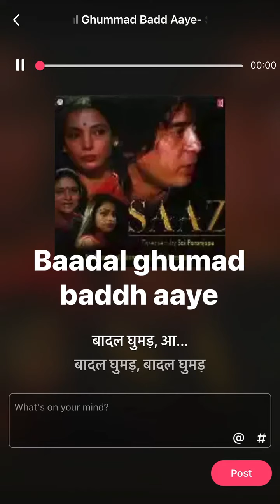Suresh Wadker song: Baadal ghumad baddh aaye. Film: Saaz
SAI PARANJPYE (director, screen writer, 6 national award winner!!) turned 85 (yesterday, 19th Mar). We celebrate it with her classic film, SAAZ, song:
BAADAL GHUMAD BADDH AAYE (pardon my shortfalls 🙏🏽)